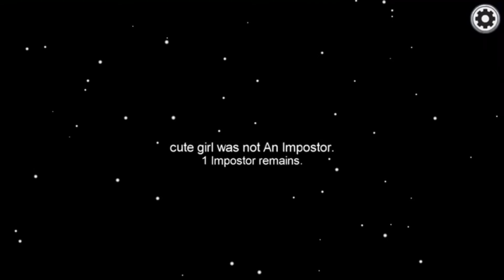Jugado among us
Subscribir like